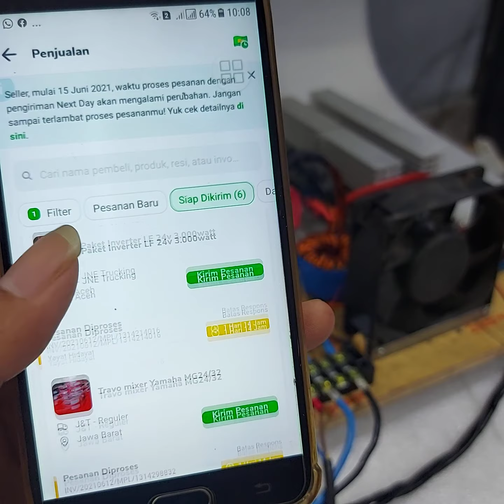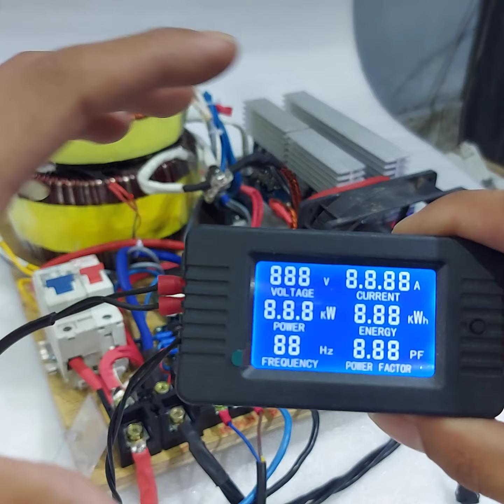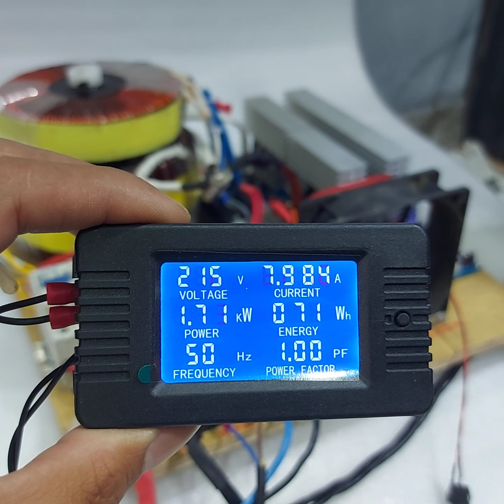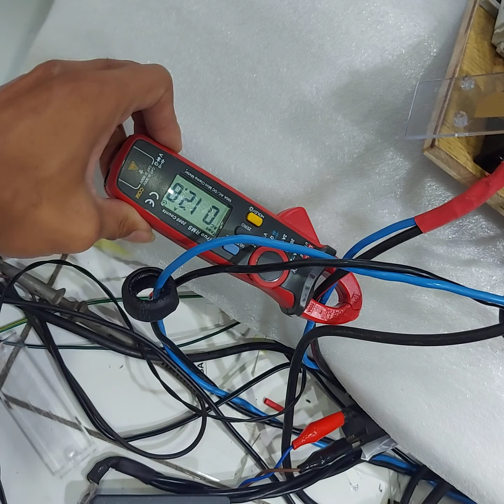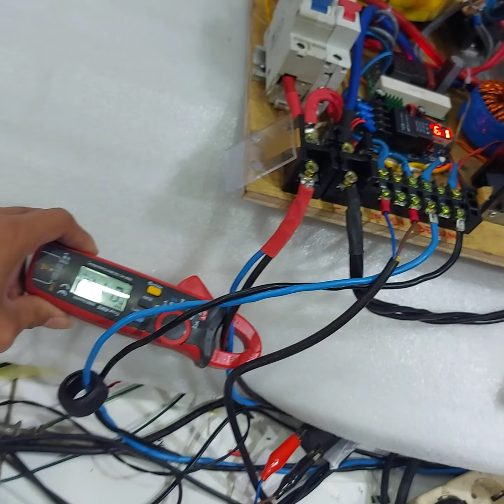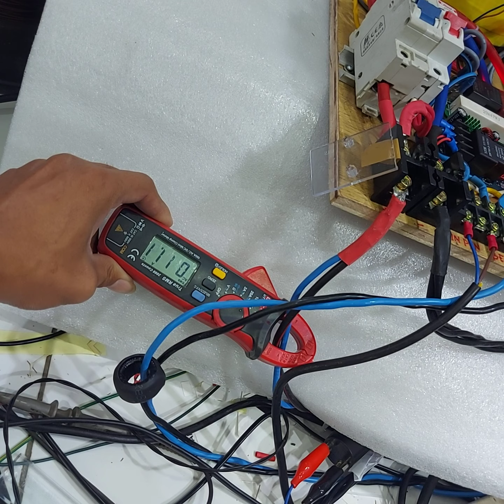Set kit inv 2.000w + charger..!! Pesanan Bp.Akromul Jatim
Beli Set Kit Inverter PSW 2.000w + Charger
di toko Anggit Audio Jogja Rp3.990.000 di Tokopedia dengan Bebas Ongkir, Sekarang!